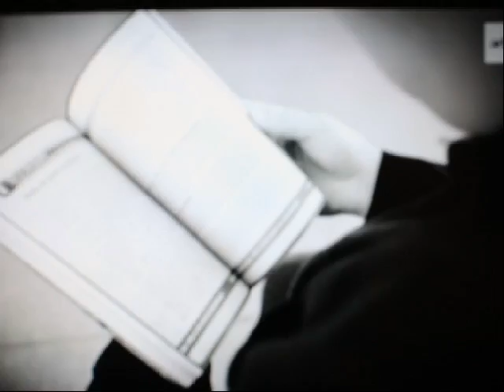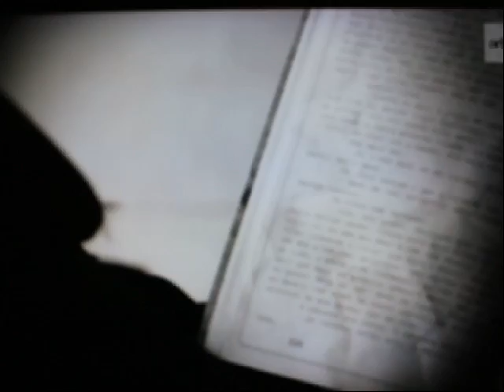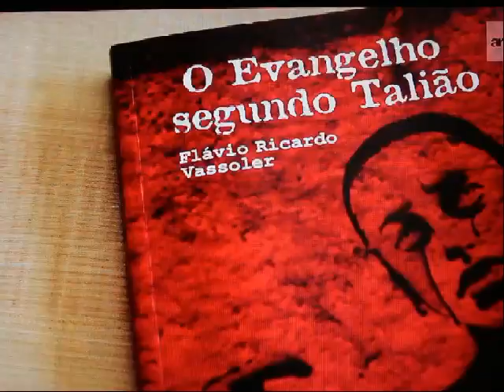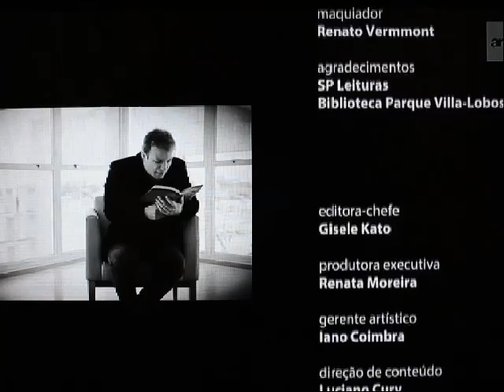Flávio Ricardo Vassoler no programa COMTEXTO (Arte 1) | Outubro de 2017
"Entrevista de Flávio Ricardo Vassoler para o programa COMTEXTO (Arte 1) | Outubro de 2017": o escritor e professor Flávio Ricardo Vassoler conversa com o jornalista e crítico literário Manuel da Costa Pinto sobre sua então recém-realizada viagem a bordo do Expresso Transiberiano através da Rússia e também discorre sobre algumas de suas obras literárias, tais como "O evangelho segundo talião" (nVersos, 2013) e "Tiro de misericórdia" (nVersos, 2014).

(i) "Metamorfoses, os anos de aprendizagem de Ricardo V. e seu pai" (Nômade, fiel como os pássaros migratórios, 2021)
(ii) "O evangelho segundo talião" (nVersos, 2013)
(iii) "Tiro de misericórdia" (nVersos, 2014)
(iv) "Dostoiévski e a dialética: Fetichismo da forma, utopia como conteúdo" (Hedra, 2018)
(v) "Diário de um escritor na Rússia" (Hedra, 2019)